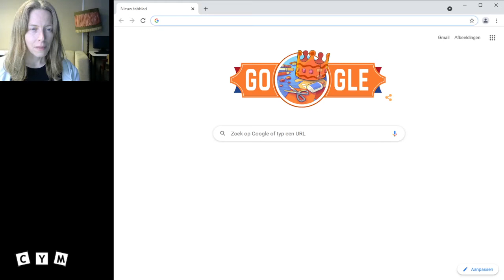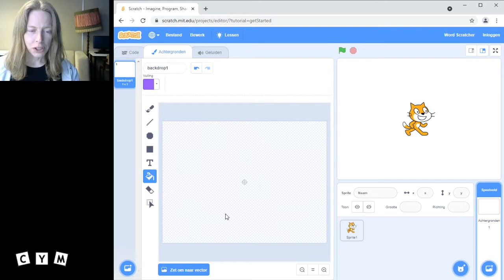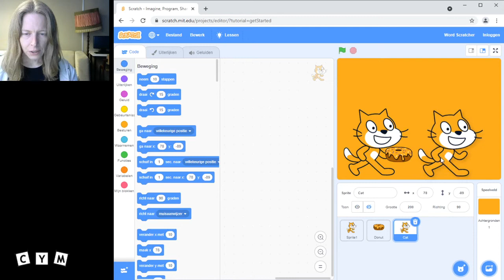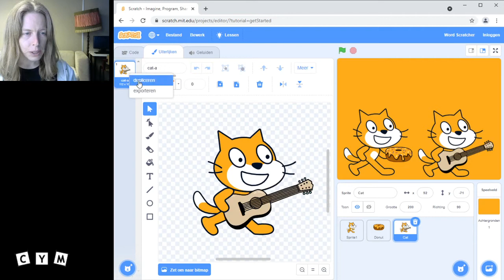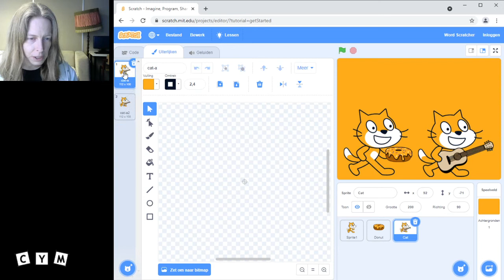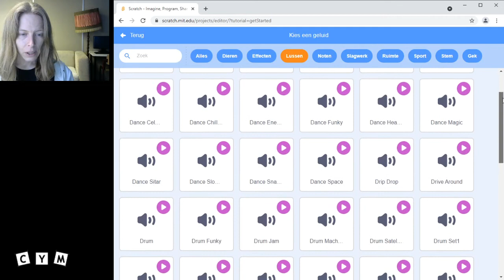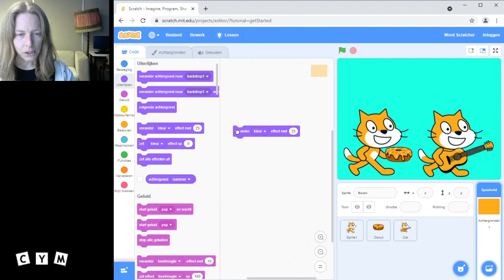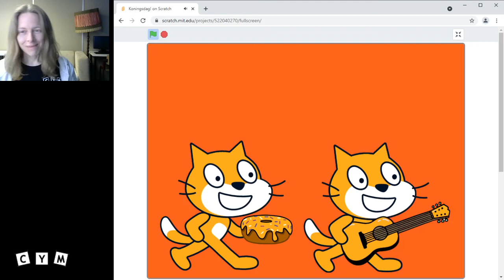Scratch op Koningsdag - alles oranje in vector en bitmap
Je kunt vandaag niet buiten optreden en geld verdienen, maar je kunt natuurlijk wel werken aan een Koningsdag Scratch project! Maak alles oranje of laat het meteen van kleur verwisselen. Maak er een online Scratch-feest van!